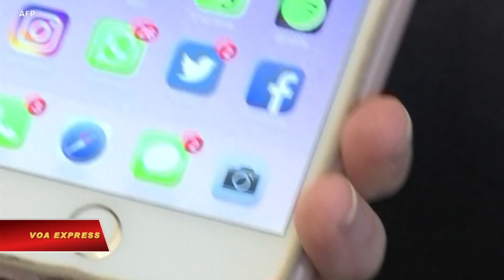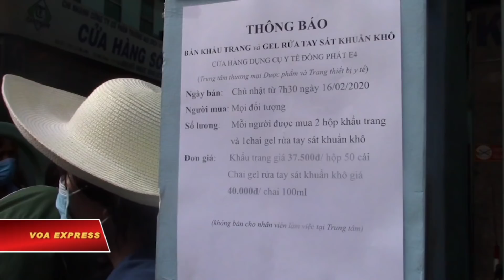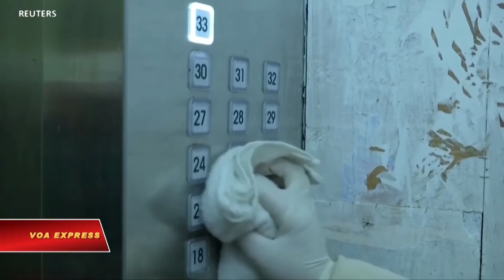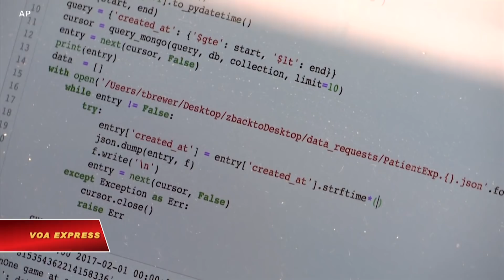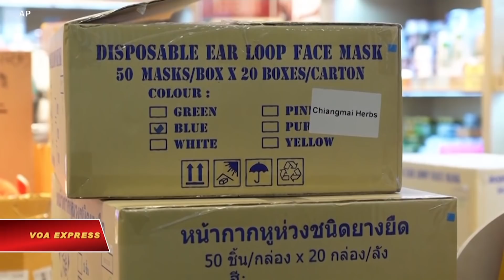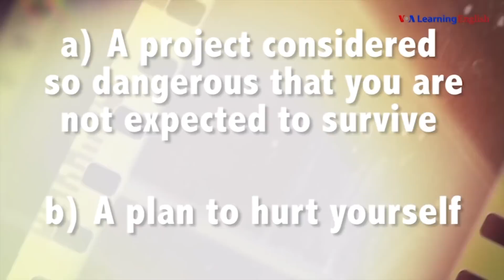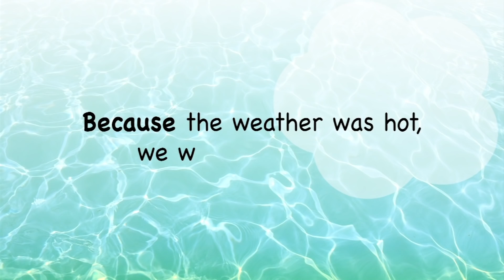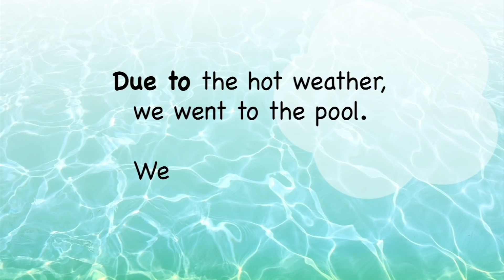Truyền hình VOA 19/2/20: Dân Vĩnh Phúc mong sớm kết thúc đợt cách ly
Tin tức Nếu không vào được VOA, xin các bạn hãy vào để vượt tường lửa. Thời sự Việt Nam: Dân Vĩnh Phúc mong sớm kết thúc đợt cách ly. Chuyên gia: Mỹ bỏ VN khỏi danh sách các nước đang phát triển là ‘bất công’. HRW kêu gọi EU áp lực Việt Nam cải thiện nhân quyền.

Tin thế giới: TQ báo cáo 72.528 ca nhiễm COVID 19. Giám đốc bệnh viện Vũ Hán qua đời vì virus corona. Cuộc sống tù túng của các gia đình Vũ Hán giữa mùa dịch corona. Tổng thư ký LHQ kêu gọi thế giới sẵn sàng vì rủi ro từ COVID-19 rất lớn. Hàn Quốc đưa chuyên cơ Tổng thống giải cứu công dân kẹt tại Nhật vì corona. Dùng trí tuệ nhân tạo theo dõi dịch bệnh.

Phóng sự: Xếp hàng mua khẩu trang ở Sài Gòn. Các trung tâm thương mại ế ẩm vì corona. Lễ Tình nhân cho người già neo đơn ở Mỹ. Mặc nguy cơ ung thư, nhai trầu vẫn phổ biến ở Myanmar.

Người dân xã  Sơn Lôi, huyện Bình Xuyên, tỉnh Vĩnh Phúc, nơi đang bị cách ly hoàn toàn vì dịch Covid-19, ai cũng mong sớm được thoát khỏi thời gian này, giữa lúc các giới chức địa phương đang tìm cách thống kê danh sách gần 200 người dân đã rời khỏi địa bàn trước khi xã này bị cô lập với bên ngoài.

Việc Washington mới đây đưa Việt Nam khỏi danh sách của Mỹ về các nước đang phát triển là một quyết định không công bằng và bất lợi, một chuyên gia nói với VOA. Đại diện Thương mại Mỹ (USTR), hôm 10/2, cắt ngắn danh sách riêng của Mỹ về các nước đang phát triển và kém phát triển nhất, hạ thấp mức chuẩn để kích hoạt điều tra về việc các nước có làm hại các ngành công nghiệp Mỹ bằng cách xuất khẩu hàng được trợ giá hay không.

Tổ chức Theo dõi Nhân quyền (HRW) ngày 18/02 kêu gọi Liên hiệp châu Âu gây sức ép để Việt Nam chấm dứt đàn áp nhân quyền một cách có hệ thống và phóng thích các tù nhân chính trị đang bị giam cầm.

Trung Quốc báo cáo lên Tổ chức Y tế Thế giới 72.528 ca nhiễm COVID-19 , trong đó có 1.850 trường hợp tử vong, theo tuyên bố của Tổng Giám đốc WHO hôm 18/02.

Truyền hình nhà nước Trung Quốc đưa tin, Liu Zhiming, giám đốc một bệnh viện được chỉ định điều trị bệnh nhân nhiễm virus, qua đời hôm 18/2. Đây là người thứ 7 trong đội ngũ nhân sự y tế Trung Quốc trở thành nạn nhân của loại virus chết người này.

Các nhà chức trách tăng cường các biện pháp hạn chế đi lại trong những tuần gần đây tại Vũ Hán, khi Trung Quốc cố gắng kiểm soát đợt bùng phát virus corona, vốn đã giết chết gần 1,900 người và khiến hơn 70,000 người nhiễm bệnh.

Tổng thư ký LHQ ngày 18/02 cho biết đợt bùng phát virus xuất phát từ Trung Quốc không nằm ngoài tầm kiểm soát, nhưng vẫn là một "tình huống rất nguy hiểm".

Máy bay của Tổng thống Hàn Quốc ngày 18/2 bay thẳng sang Nhật để di tản công dân Hàn trên chiếc tàu du lịch đang bị cách ly do virus corona.

Trí tuệ nhân tạo (AI) đang ngày càng được các cơ quan y tế trên toàn thế giới sử dụng rộng rãi để theo dõi các dịch bệnh mới nổi. Tuy nhiên chính trí thông minh của con người - đặc biệt là một mạng lưới các chuyên gia sàng lọc tin tức địa phương và phương tiện truyền thông xã hội - đóng vai trò lớn hơn trong việc cảnh báo thế giới về sự bùng phát virus ở Trung Quốc trong những ngày cuối năm 2019.